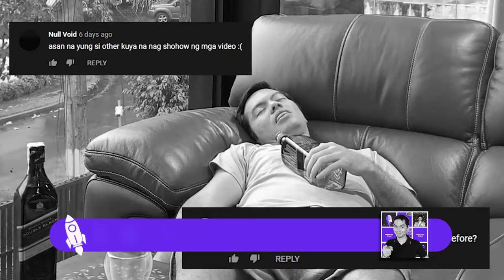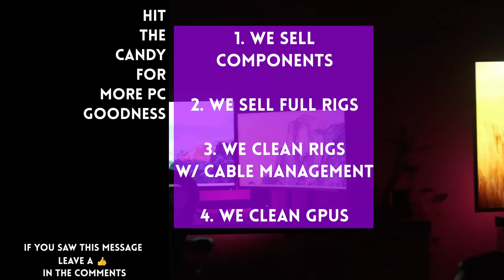You can't buy AMD's best value CPU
0:22 I was wrong again - the launch of the 4060

1:36 1st world: GPUs are too expensive! 3rd world: Happy when actual prices are just 20% higher than SRP

4:47 You can't buy AMD's best value CPU